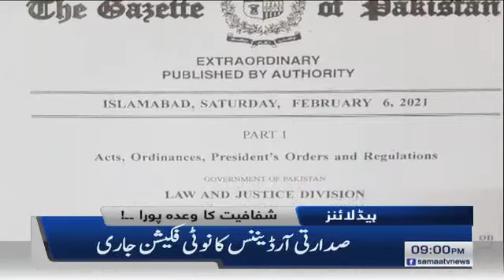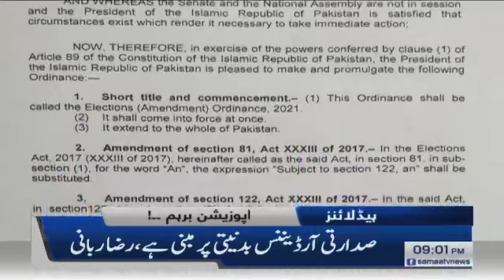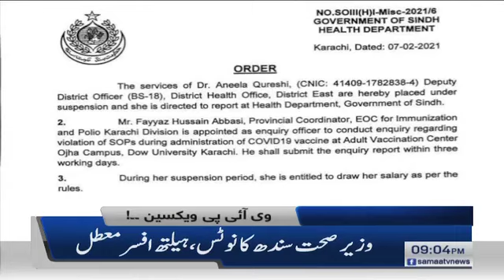Samaa Headlines 9pm | The government has attacked the constitution: Ahsan Iqbal | SAMAA TV